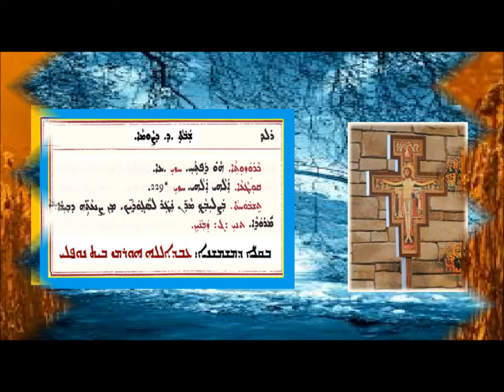Tishbohta D Qotaa D Shabtha Dalath D Sawma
تشبوحتا دقوطاعا السبت الرابع من الصوم بصوت الشماس عبدالله النوفلي
ܬܫܒܘܚܬܐ ܕܩܘܛܥܐ ܕܫܒܬܐ ܕ ܕܨܘܡܐ